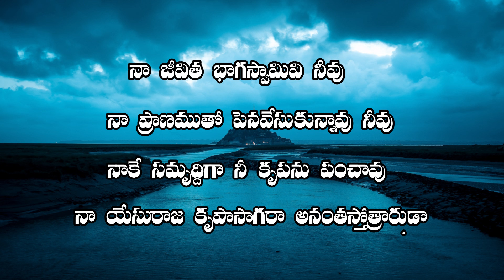నా జీవిత బాగస్వామివి నీవు | naa jeevitha baga swamivi neevu song with lyrics | God's Vision